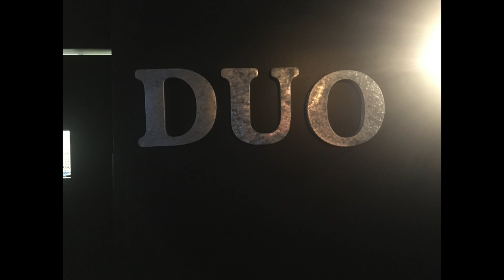DUO RESTAURANT IN SOUTHFIELD SOUND SYSTEM INSTALL LOG (3/27/18) The Lost Files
Found a old harddrive with install video & pics of installs I did... This video will be part the LOST FILES series where I will upload content from past installs I've done. In this video is the sound install at DUO RESTAURANT in SOUTHFIELD MI.

►►► VIDEO/EDITING GEAR ◄◄◄

1) Apple MacBook Pro 2012
1) MacOS 10.13.6
1) FCP X software
1) Gopro Hero 4 black
1) Gopro Hero 5 session w/ rode videomicro
2) Rode videomicro
2) Joby gorillapod action